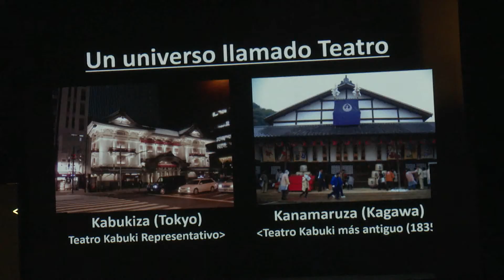Invitación al Kabuki, en el teatro Martí de Cuba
El actor japonés Kyozo Nakamura presentará en Cuba este 29 y 30 de noviembre el espectáculo “Invitación al Kabuki”, en el Teatro Martí a las 7 de la noche.